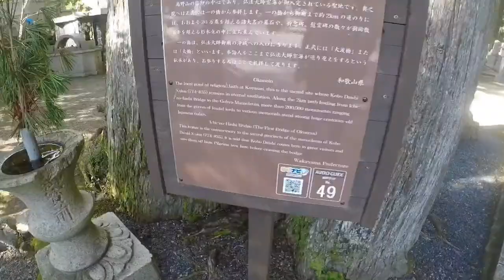Black in Japan: Weekend in Tennoji & Koyasan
Please forgive my editing. First time using the GoPro.

Artist: Thutmose - Run Wild (feat. NoMBe)